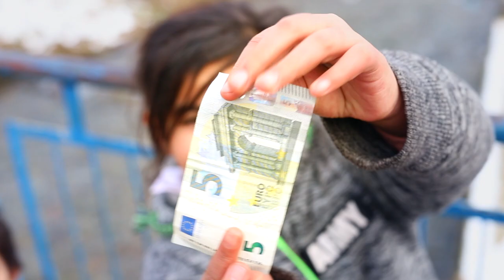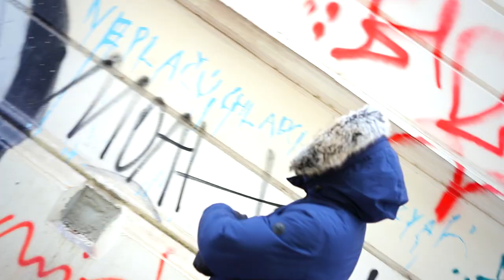Gam: Going Global (Official Video) OMG!!! 🔥